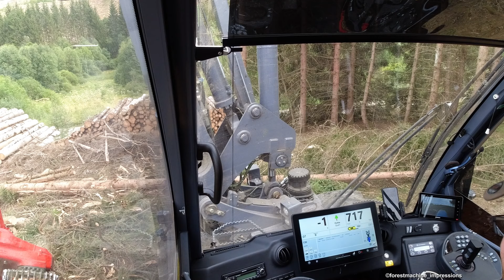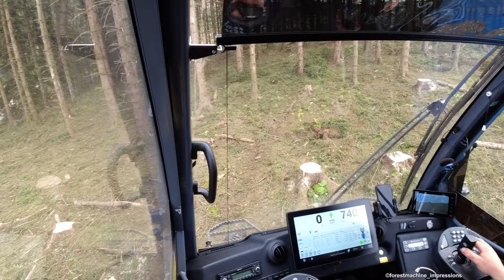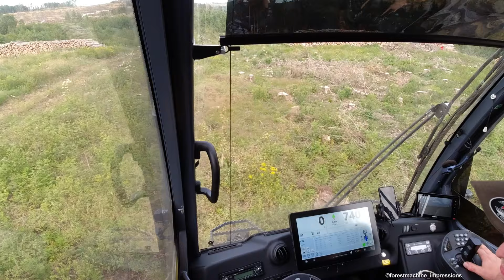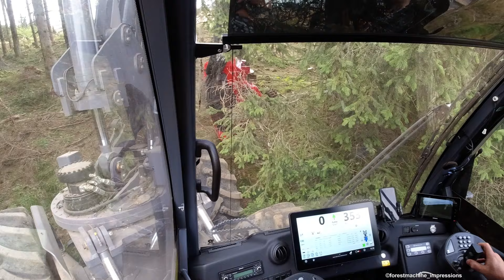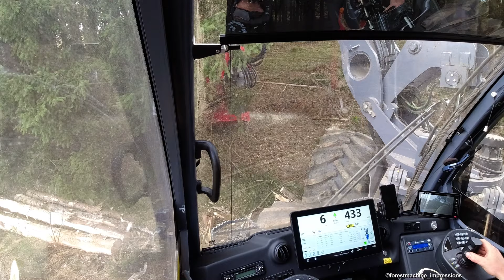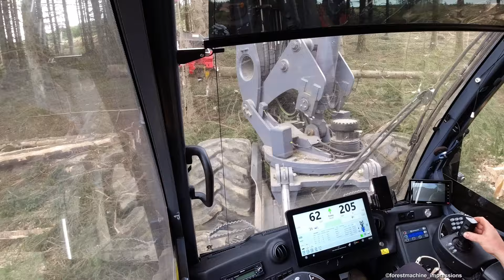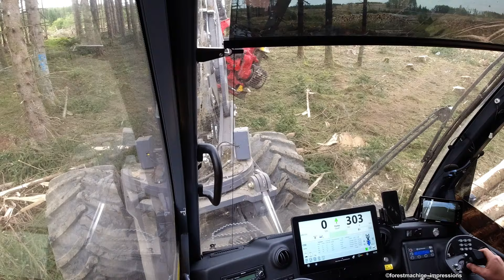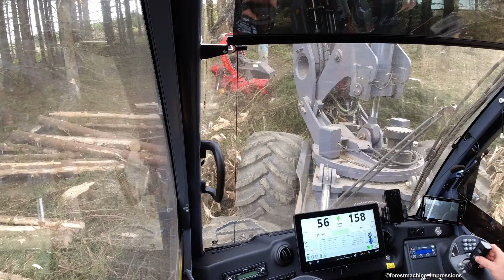🌲H21 OnBoard • new Rottne H21D & SP 761LF • strong Harvester • Holz-Winter • CabView • Loggingvideo🌲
🌲Onboard
Hier ist der neue Rottne H21-D 8WD vom Unternehmen Holz-Winter zusehen. Die 8-Rad Maschine zählt mit zu den größten und stärksten Rad-Harvestern und ist für starkes Holz entwickelt worden. Verbaut ist das SP 761LF Starkholzaggregat.

Daten zur Maschine:
Baujahr 2022, 305PS Motorleistung aus 9,0 Liter Hubraum, 230kN Zugkraft, 11 Meter RK310 Kran mit 325kNm Hubmoment und stärkeren Drehmoment auf 250°, 2 Pumpen Hydrauliksystem, Einsatzgewicht ca.28 Tonnen, Länge ohne Kran 9,23 Meter.

Es werden weitere Videos vom H21-D 8 Rad der Firma Holz-Winter kommen. Über Likes freue ich mich auch.